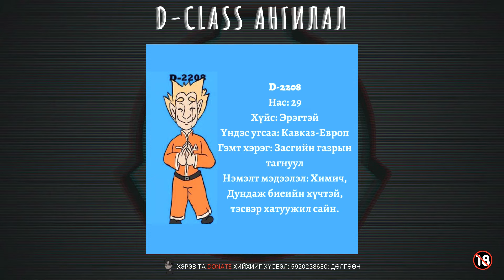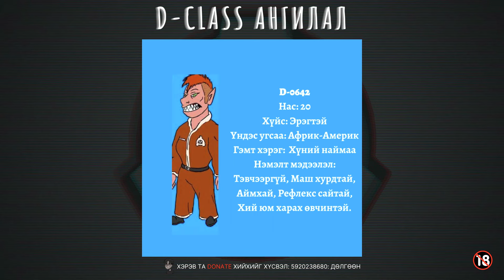CLASS-D | ГЭЖ ЮУ ВЭ?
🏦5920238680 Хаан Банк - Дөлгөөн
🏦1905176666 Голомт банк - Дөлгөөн